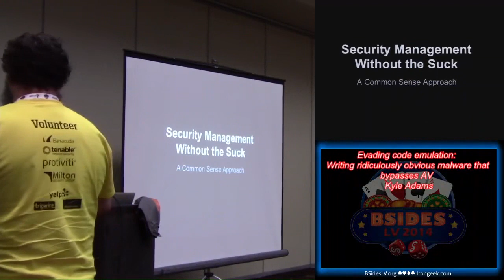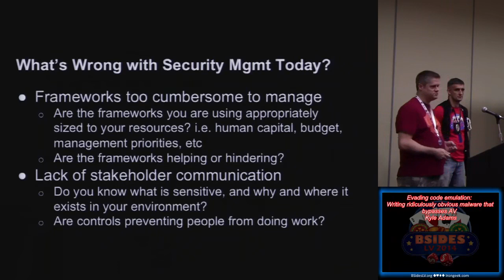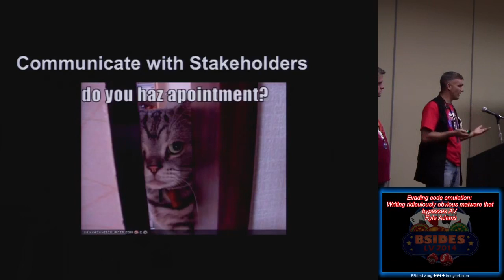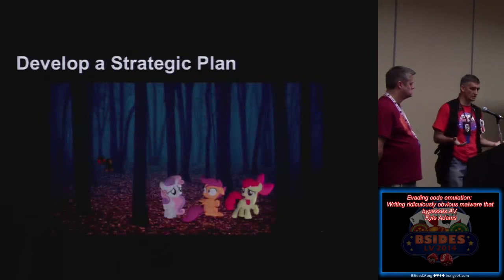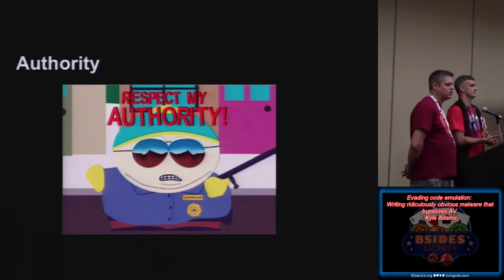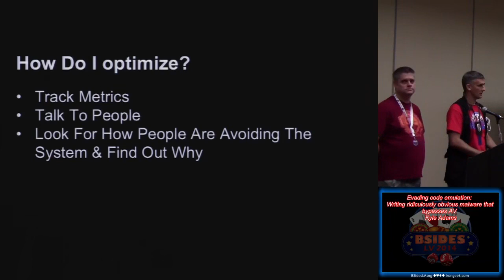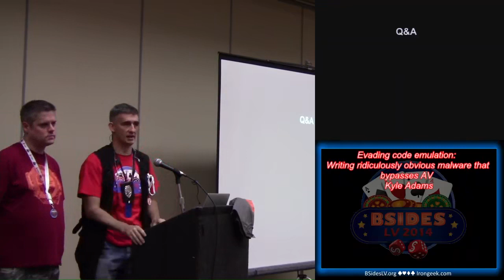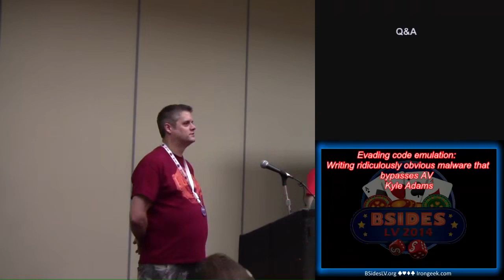cg02 security management without the suck tony turner tim krabec